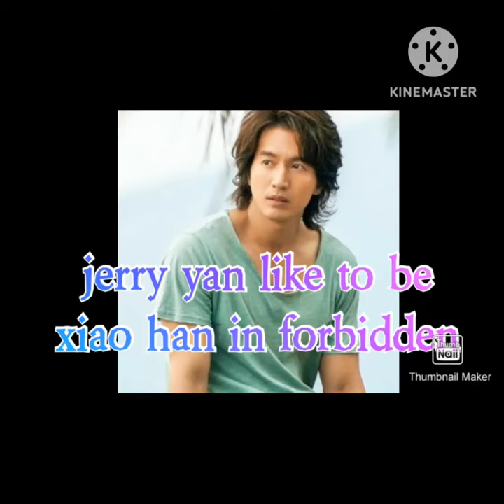JERRY YAN LIKE TO LIVE FOR REAL AS XIAO HAN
this interview was when tgey promote the drama in beijing,china.